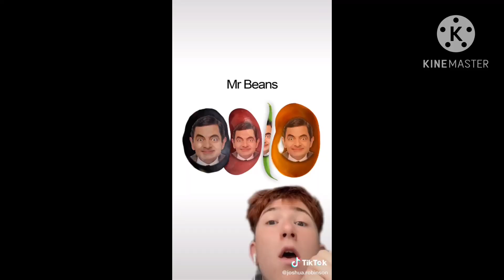August 1, 2024